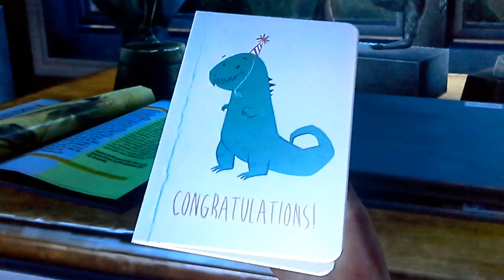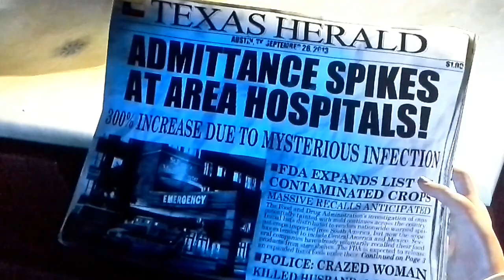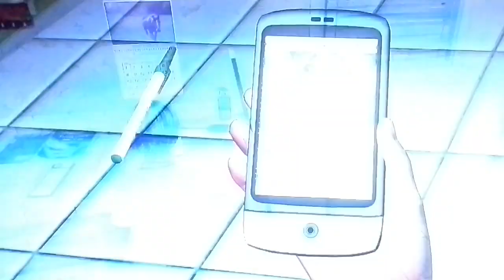The Last Of Us (part 1) Walk-through